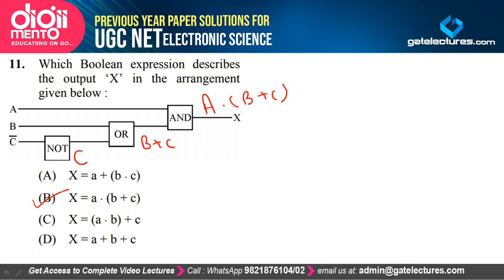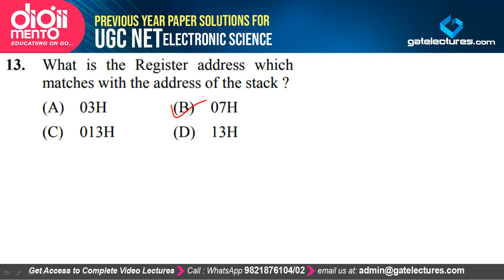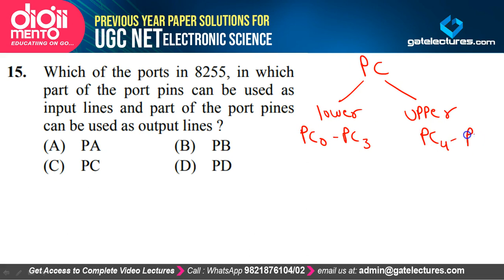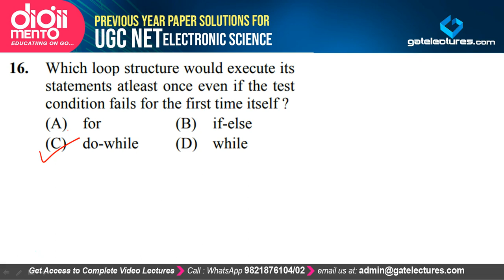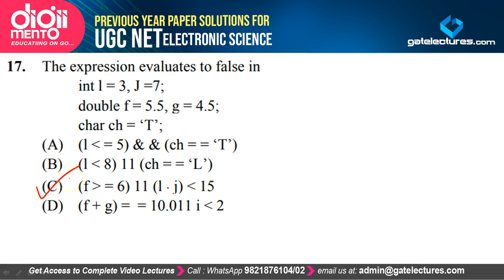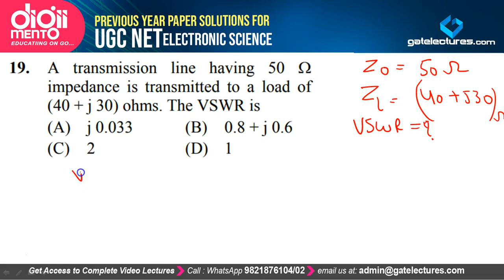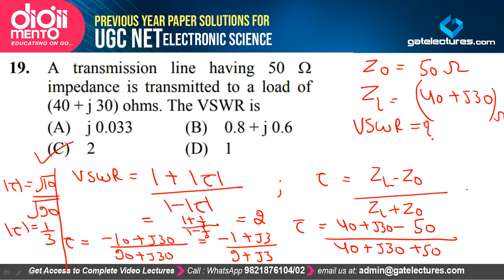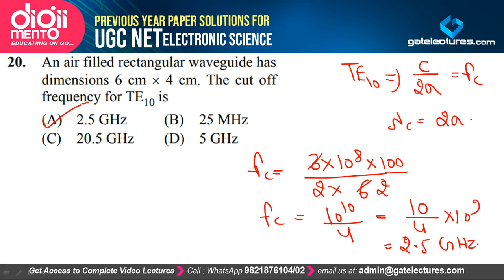UGC NET Electronic Science December 2012 Paper 3 Solution Part 2